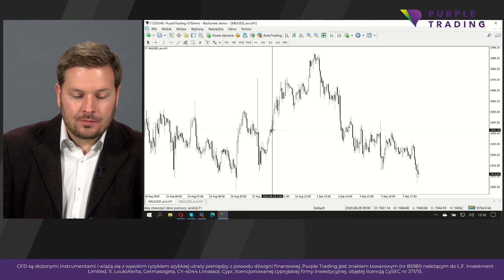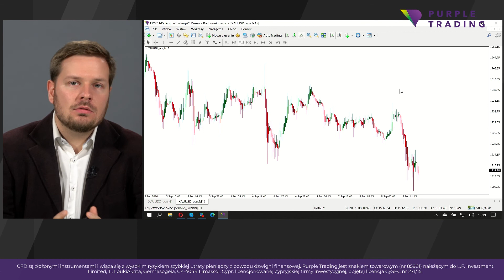Purple Trading - Czym są świece Heiken Ashi?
Rozpocznij handel z Purple Trading:

🟣Regularne webinary, artykuły, analizy
🟣Opieka klienta w języku polskim

CFD są złożonymi instrumentami i wiążą się z wysokim ryzykiem szybkiej utraty pieniędzy z powodu dźwigni finansowej. Purple Trading jest znakiem towarowym (nr 85981) należącym do L.F. Investment Limited, 11, LoukiAkrita, Germasogeia, CY-4044 Limassol, Cypr, licencjonowanej cypryjskiej firmy inwestycyjnej, objętej licencją CySEC nr 271/15.